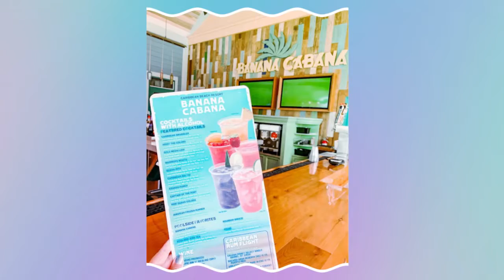Caribbean Beach at Disney World: Hotel Review